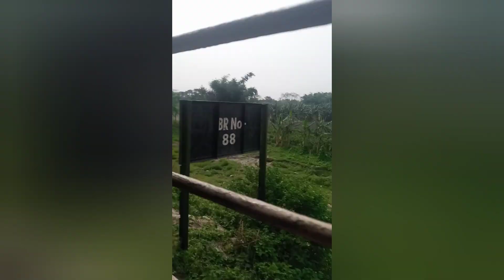CHASING SUNSET | [ COMPILATION ]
tried .